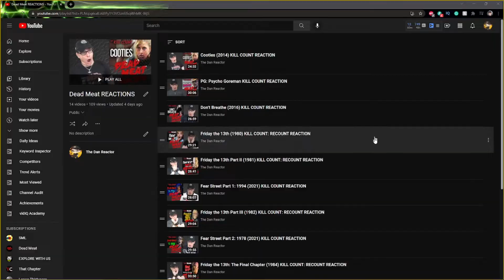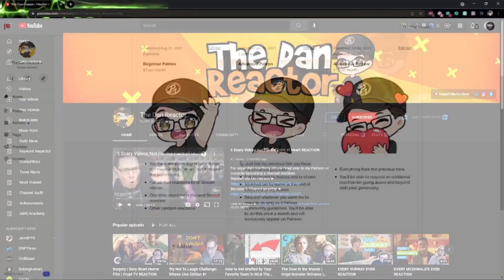Friday the 13th Part VIII: Jason Takes Manhattan (1989) KILL COUNT: RECOUNT REACTION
⏰ Video Duration: 31:47
Skip Intro: 01:08

⭐ Friday the 13th Part VIII: Jason Takes Manhattan (1989) KILL COUNT: RECOUNT ⭐